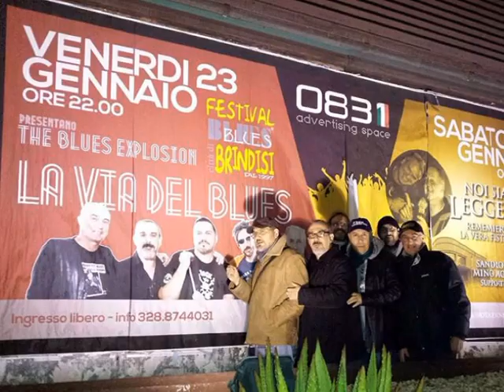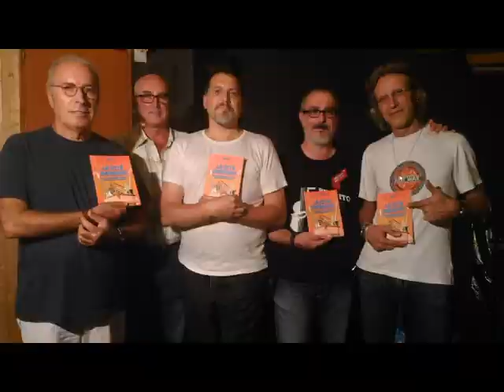ULTIMO OMAGGIO A GAETANO QUARTA della VIA DEL BLUES